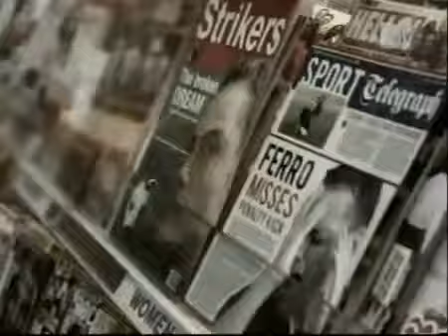TIZIANO FERRO - Alla Mia Età.avi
TIZIANO FERRO - Alla Mia Età - escucha la musica italiana tu radio por internet las 24 horas contigo ... y pasa la voz!!